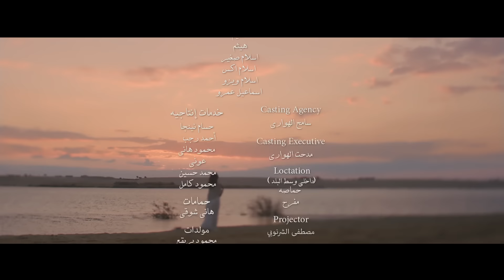أنغام - عن فرح غايب | فيديو كليب 2017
أنغام - عن فرح غايب
كلمات: أمير طعيمه
ألحان: خالد عز
توزيع: طارق مدكور
اخراج : احمد علاء الديب